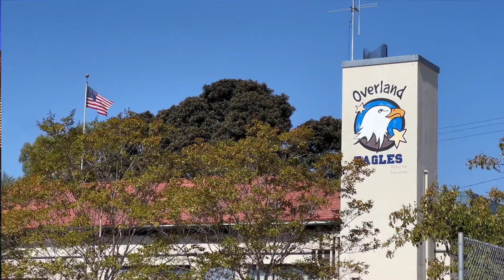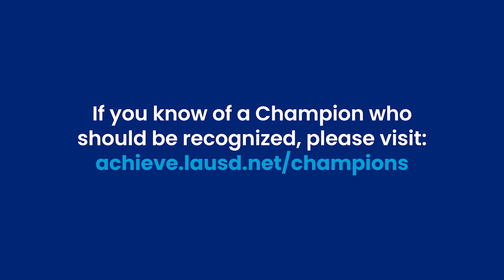LAUSD Champions - Genna Casillas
This week we recognize Genna Casillas for 24 years of incredible service to our transitional Kindergarten students.